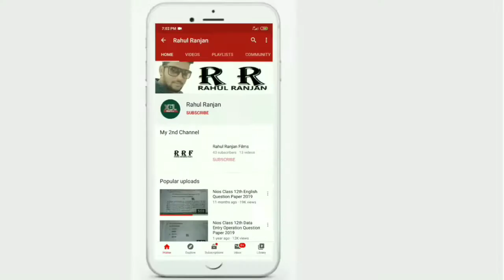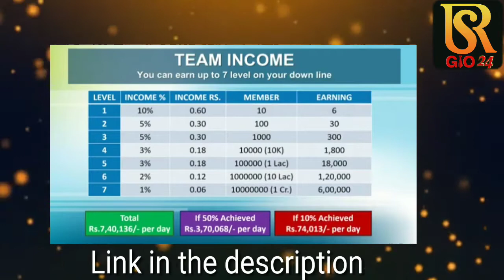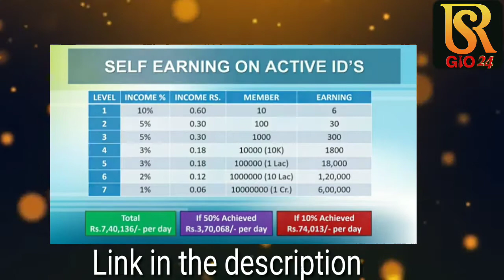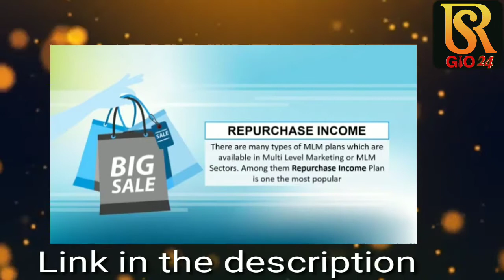Free & Active income, Team income Rsgio24 | India No. 1 Online Ads Seen Business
दोस्तों आज ही RSGIO24 के साथ जुड़े

इसमें आपको 50 रूपये Sign Up बोनस मिलेगा और आप रोजाना 24 Ad Seen करके 12 रूपये कमा सकते हो साथ ही आप टीम इनकम(1 रूपये से 7 लाख तक पर डे) भी कर सकते हो !

इसमें आपको केवल 124 रूपये लगाने होते है जिसमे आप एक साल तक रोज 12 रूपये सेल्फ इनकम कर सकते हो !